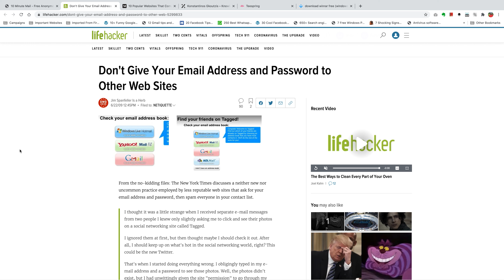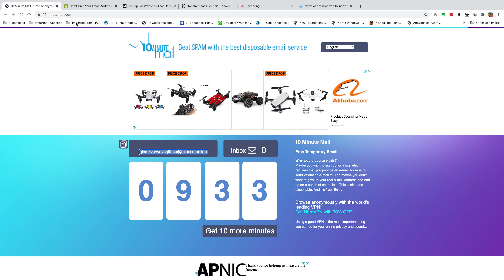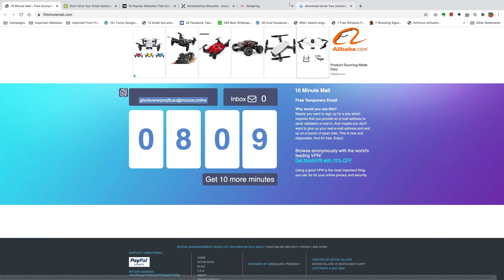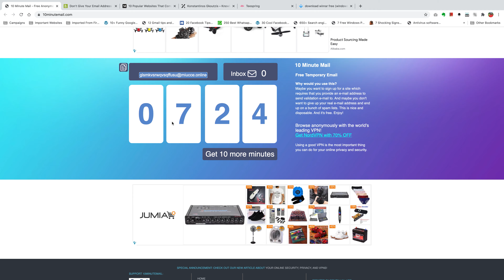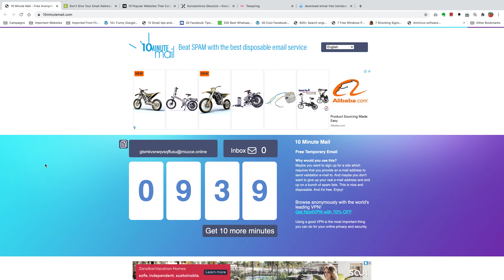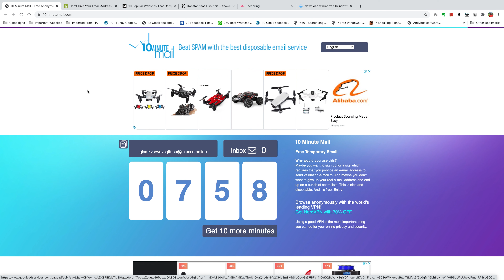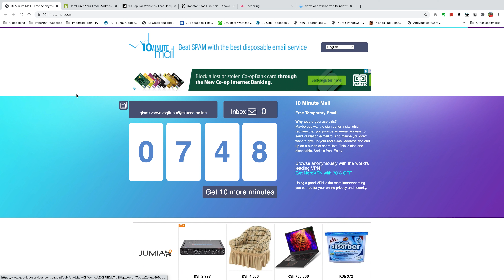How To Get a Temporary Disposable Email Address